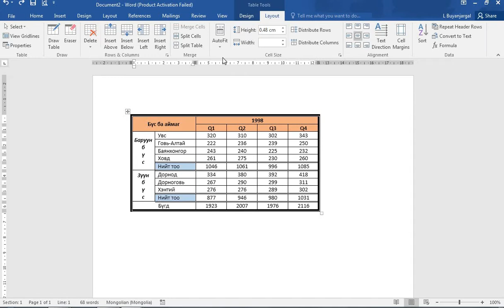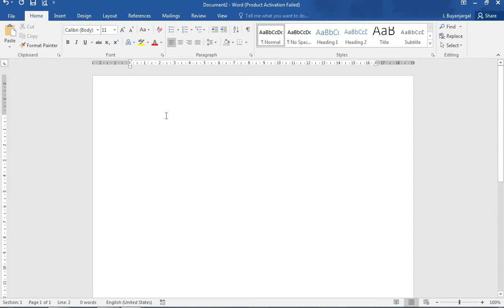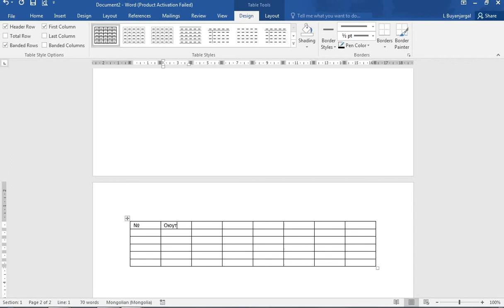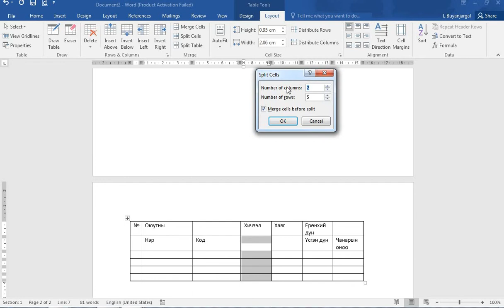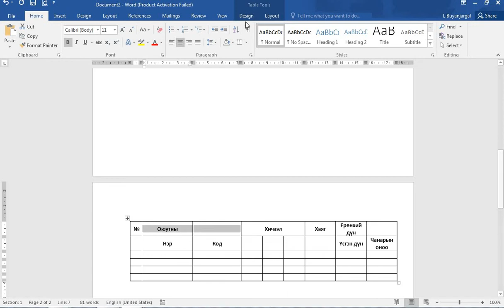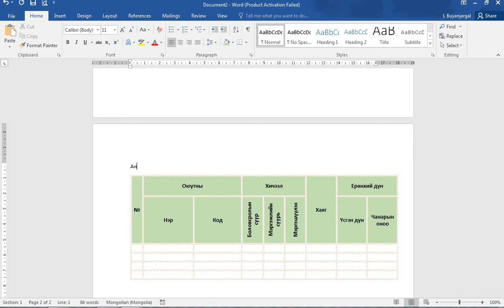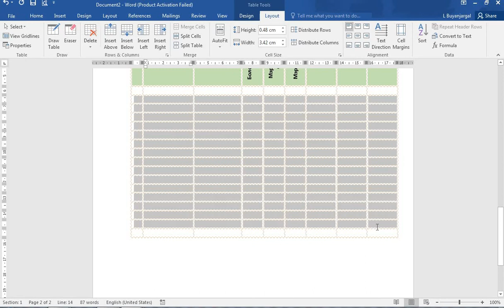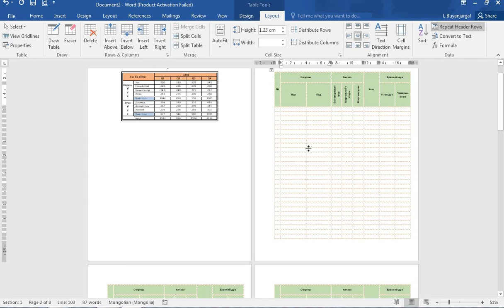table repeat header rows